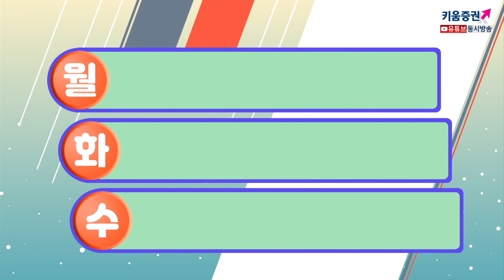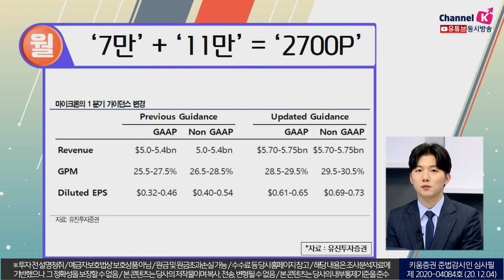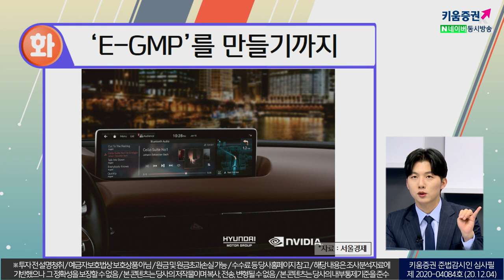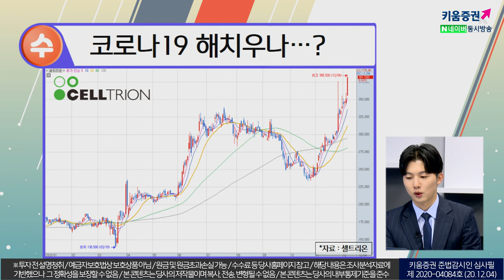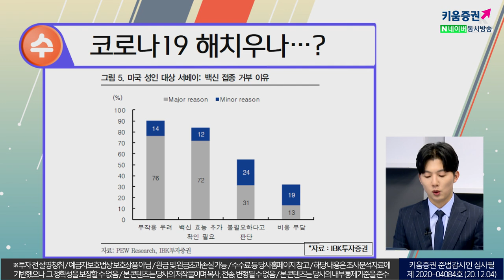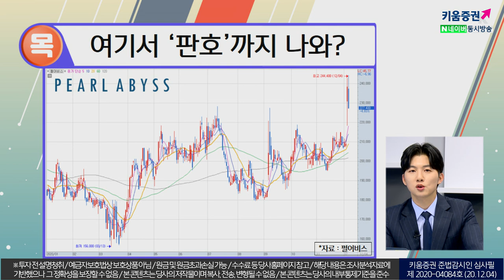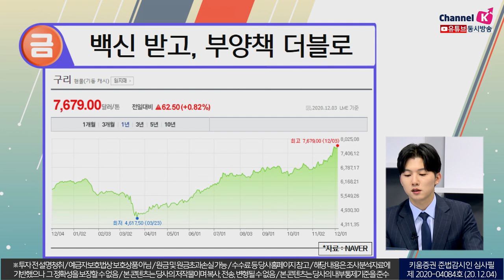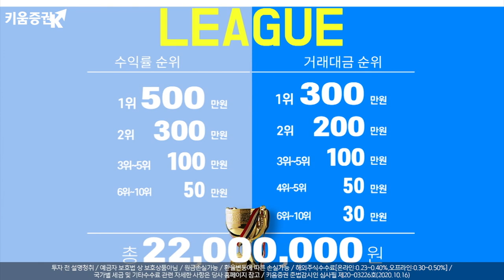큰형(대형)이 끌고 동생들이 따라간 한주! 삼전, 하이닉스 사상최고치! 현대차 질주, 게임주, 백신주 상승 (박명석의 이슈브리핑.주식투자/20.12.04)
(월) '7만' + '11만' = '2700P'
(화) 'E-GMP'를 만들기까지
(수) 코로나19 해치우나...?
(목) 여기서 '판호'까지 나와?
(금) 백신 받고, 부양책 더블로
박명석 키움증권 채널K 앵커